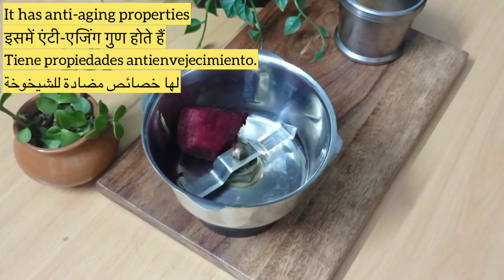Homemade botox to get rid of wrinkles | anti wrinkle face mask | anti aging face mask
You can get younger looking, fresh and glowing skin with this anti-aging massage cream. It is a collagen boosting homemade anti-aging cream for youthful and glowing skin. Get ready to get tight skin with this diy collagen cream.

Face massage for wrinkles, how to remove wrinkles on face, remove wrinkles under eyes, remove wrinkles around lips, get rid of forehead wrinkles, how to reduce wrinkles on forehead, home remedies for wrinkles on face, hand wrinkles treatment, wrinkles on face

झुर्रियों के लिए फेस मसाज, चेहरे की झुर्रियां कैसे हटाएं, आंखों के नीचे की झुर्रियां कैसे हटाएं, होठों के आसपास की झुर्रियां दूर करें, माथे की झुर्रियों से छुटकारा पाएं, माथे की झुर्रियों को कैसे कम करें, चेहरे की झुर्रियों के घरेलू उपाय, हाथों की झुर्रियों का इलाज, चेहरे की झुर्रियां

تدليك الوجه للتجاعيد ، كيفية إزالة التجاعيد من الوجه ، إزالة التجاعيد تحت العينين ، إزالة التجاعيد حول الشفاه ، التخلص من تجاعيد الجبهة ، كيفية تقليل التجاعيد على الجبهة ، العلاجات المنزلية لتجاعيد الوجه ، علاج تجاعيد اليد ، التجاعيد في الوجه

Any information associated with these videos should not be considered as a substitute for the prescription suggested by healthcare professionals. Viewers are subjected to use the given information at their own risk.

यह वीडियो केवल सूचनात्मक उद्देश्यों के लिए है। इन वीडियो से जुड़ी किसी भी जानकारी को स्वास्थ्य पेशेवरों द्वारा सुझाए गए नुस्खे के विकल्प के रूप में नहीं माना जाना चाहिए। दर्शक अपने जोखिम पर दी गई जानकारी का उपयोग करने के अधीन हैं।

Este video solo tiene fines informativos. Cualquier información asociada con estos videos no debe considerarse como un sustituto de la prescripción sugerida por los profesionales de la salud. Los espectadores están sujetos a utilizar la información dada bajo su propio riesgo.

هذا الفيديو مخصص للأغراض الإعلامية فقط. لا ينبغي اعتبار أي معلومات مرتبطة بمقاطع الفيديو هذه بديلاً عن الوصفة الطبية التي اقترحها متخصصو الرعاية الصحية. يخضع المشاهدون لاستخدام المعلومات المقدمة على مسؤوليتهم الخاصة.